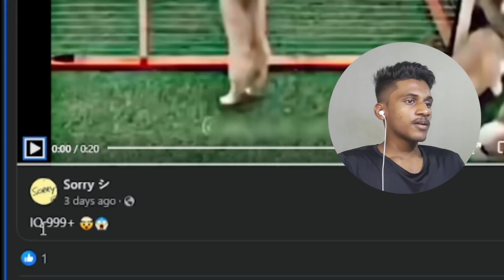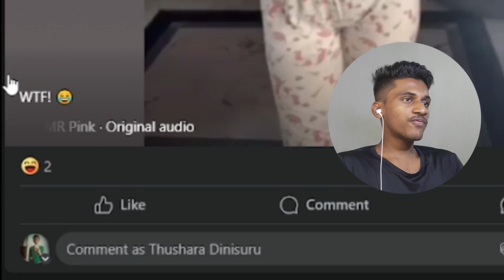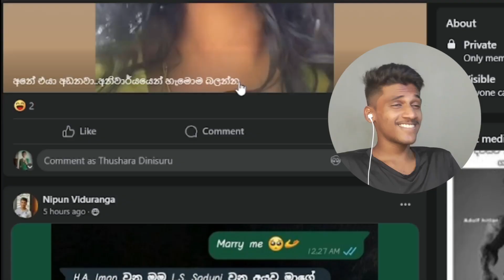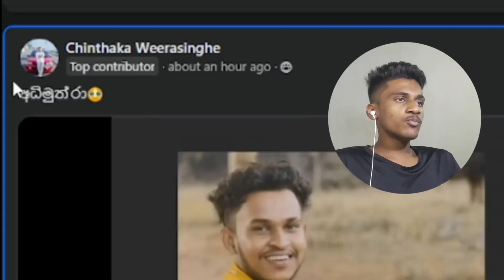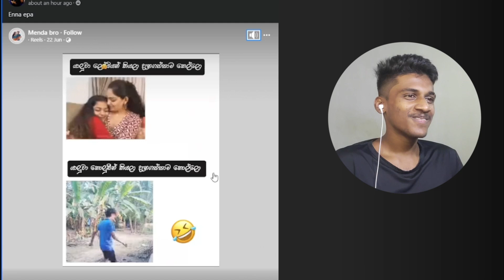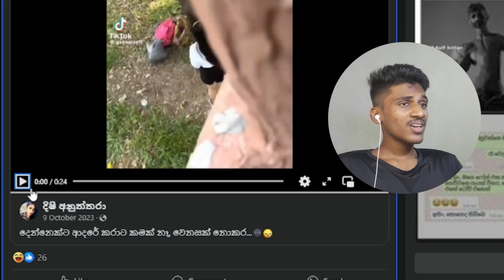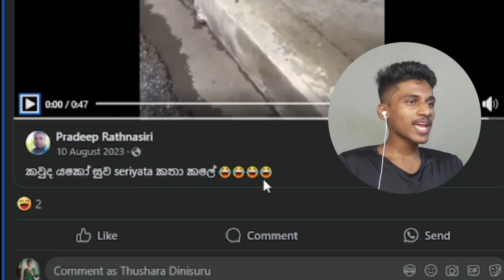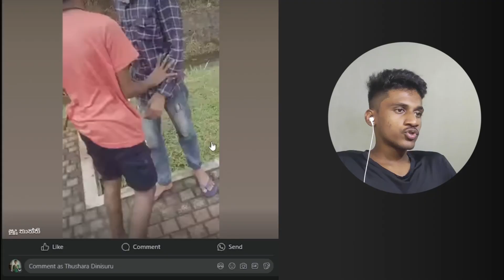මැර දොනිලා!!! | The Sukiri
Thanks for all watching our channel...